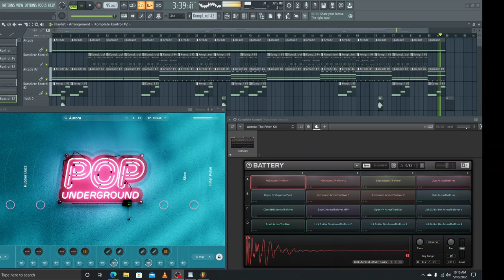Beat Session with Output Arcade and Native Instruments Battery